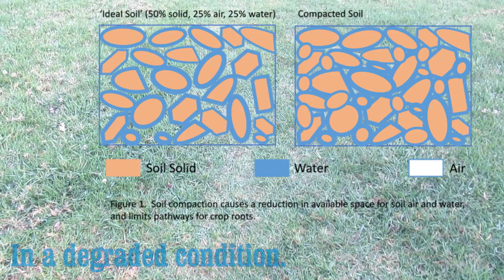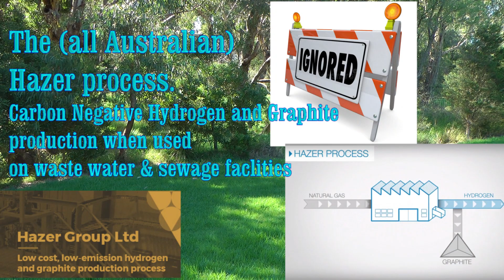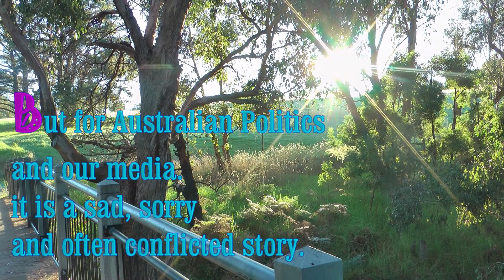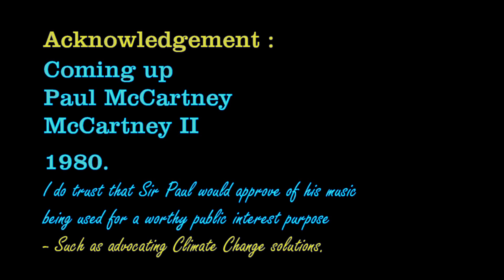68 - Junction road parklands - Coming up ?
Politics and the media are what stands in the way of Zero Emissions

The technology is already here.